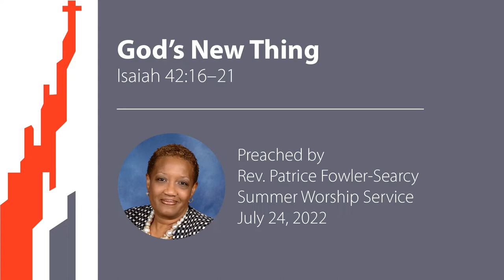God’s New Thing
The Rev. Patrice Fowler-Searcy reads our scripture lesson, Isaiah 42:16–21, and delivers her sermon, titled "God’s New Thing," during East Liberty Presbyterian Church's Summer worship service on Sunday, July 24, 2022.